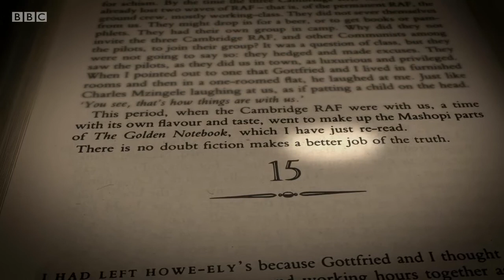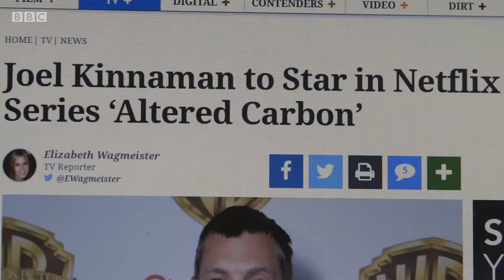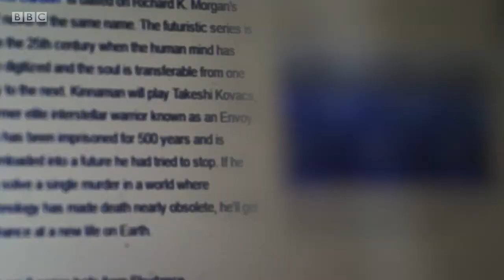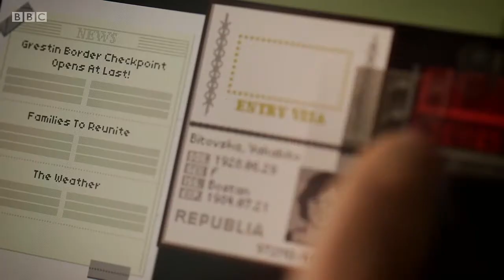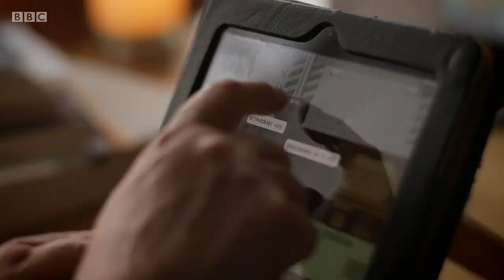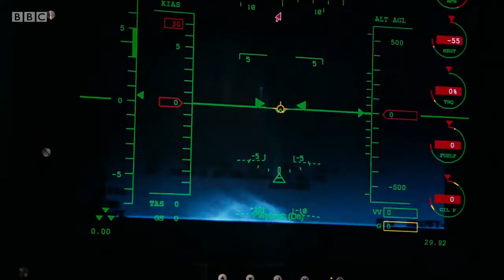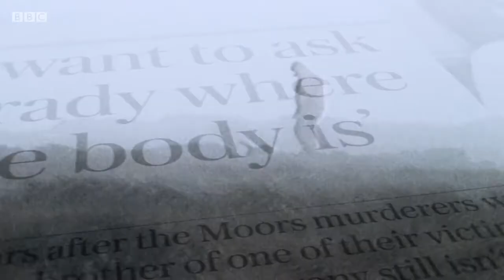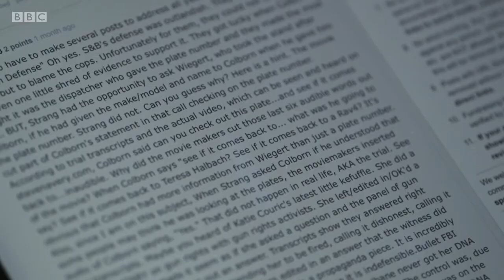Artsnight: Val McDermid (Series 3, Episode 10)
Is fiction the best way to access the truth? Award-winning Scottish crime writer Val McDermid explores the relationship between fiction, video games and real-life crime documentary. She talks to Ken MacLeod and Richard K Morgan, whose science fiction novels offer a commentary on current political events. She meets Malath Abbas, the designer of Killbox, a new game about the ethics of drone warfare, and Lucas Pope, whose Bafta-winning Papers Please examines the moral and political decisions faced by an immigration officer. McDermid discusses the importance and the pitfalls of covering real-life crime with veteran documentary maker and criminologist Roger Graef.